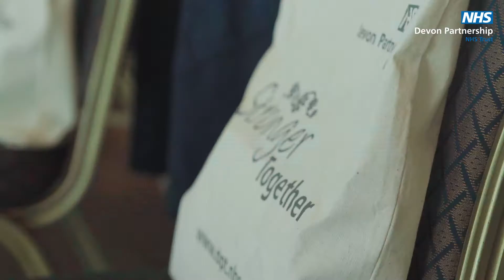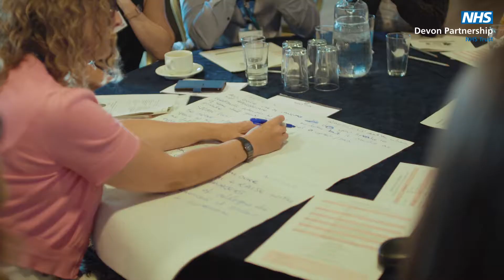Devon Partnership Trust - Admin Conference 2019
Every year, Devon Partnership NHS Trust holds a full day event for
Administration staff, with the aim of providing an excellent opportunity for development and engagement, alongside the chance to meet and spend time with peers.